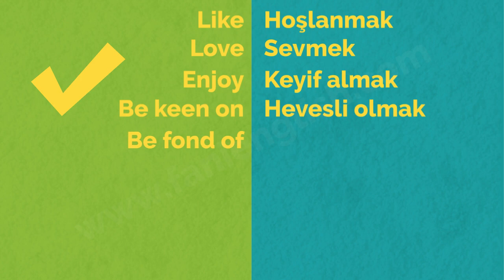8th Grade Unit 2 Likes & Dislikes